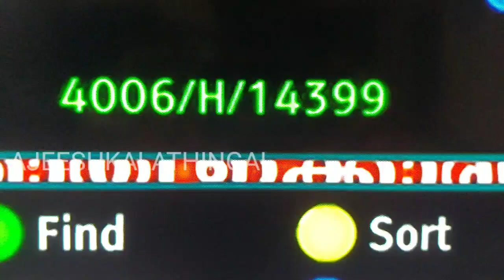Intelsat17 information vedio | മീഡിയവണ്‍ ന്യൂസ് സംപ്രേഷണം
INTELSAT 17 66 DEGREE
MEDIA ONE NEWS